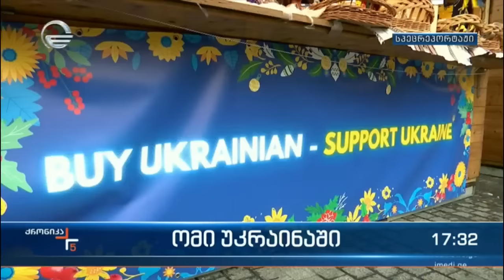ქრონიკა 17:00 საათზე - 31 დეკემბერი, 2022 წელი